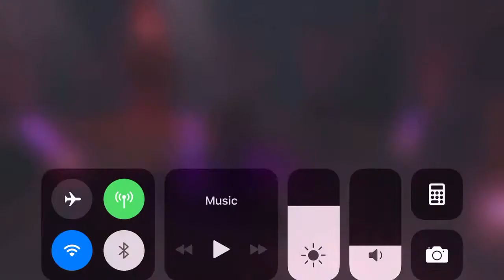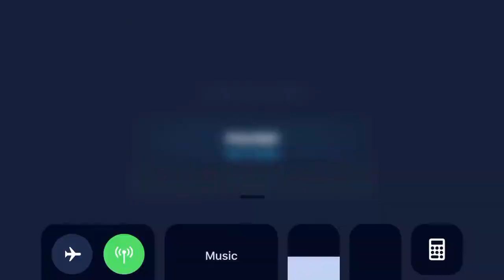Heroic Sith Raid P3 CLS Han Pao Chirrut and Deathtrooper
Reminds me of GK sync from Tank